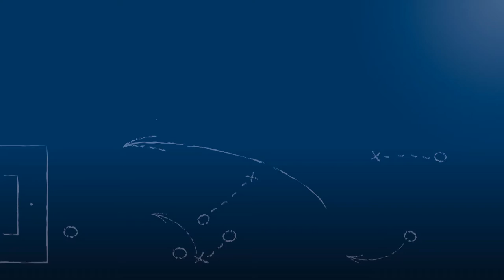Stefan Müller - SV Spielberg - zum Spiel vs. Neckarsulmer Sport-Union, FuPa.tv-Interview, 3.12.2016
Stefan Müller, Innenverteidiger des SV Spielberg, im FuPa.tv-Interview zur Begegnung SV Spielberg - Neckarsulmer Sport-Union am 20. Spieltag der Oberliga Baden-Württemberg 2016/17.